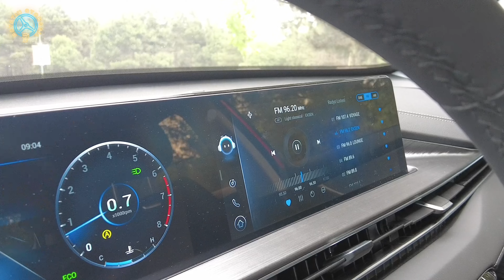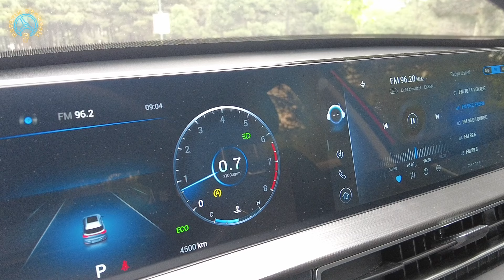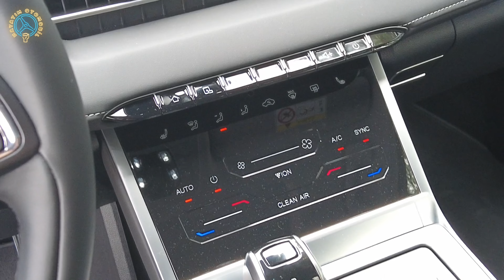Çin Vergisi gelmeden Aldın Aldın! | Cherry Tiggo 7 Pro Avangarde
7 Temmuz 2024 tarihi otomobil adına büyük bir değişimin yaşandığı gün olacak. Otomobillerde güvenlik sistemleri değişecek ve yeni güvenlik kurallarını karşılayamayan otomobiller satılamayacak. Bu da hem fiyat artışı hem de ülkeye gelen veya Türkiye'de üretilen otomobillerde model bazında azalma gösterecek.

Çin'den gelen otomobilleri de 7 Temmuz sabahı vergi yükü ile güne günaydın diyecek. Geçtiğimiz günlerde Resmi Gazete’de yayınlanan bir kararla Çin menşeli araçlara 7 Temmuz 2024 itibariyle ek yüzde 40 vergi getirildi. Daha önce de benzer bir karar alınmış ve Çin’den gelen elektrikli otomobiller için yüzde 40 ek vergi getirilmişti. Çin'den gelen otomobillere yüzde 10 gümrük vergisi dışında yüzde 40 ek vergi eklenince yüzde 50 oranında bir vergi yükü Çin üretimi otomobillere gelmiş olacak.

Bu sadece Çinli markaları etkilemeyecek. Çin'de üretilen Avrupalı markaların bazı modelleri de bu vergiye maruz kalacak. Örneğin Dacia ve Volvo'nun Çin'de üretilen modelleri Türkiye'de Avrupalı modellerine oranla vergi yükü ile gelecek.

Avrupa Birliği'de Çin'de üretilen otomobiller ekstra vergi koyarak Çin markalarının satışına kısıtlama getirmeye çalışıyor. Bu yüzden de Çinli markalar kendilerine yeni üretim yeri aramaya başladı. Türkiye otomobil üretiminde artık daha kilit nokta oldu.

Chery gibi Türkiye'de çok fazla satış elde etti. Bu vergi sistemi en çok etkileyeceği markaların başında gelen Chery, yeni üretim yeri seçme aşamasında.

Bu videoyu çektiğimizde yüzde 40 ek vergi kararnamesi daha yayınlanmamıştı. O yüzden bu konuya değinemedim ve açıklama kısmında bu konudan bahsetmek istedim.

Chery Tiggo 7 Pro Avangarde, lükse yakın donanım seçeneği ile dikkat çekiyor.

00:01 Chery Tiggo 7 Pro Advangarde dış tasarımı
01:59 "Merhaba Chery" ile tanışma
02:32 Chery Tiggo 7 Pro Advangarde iç mekanı
06:18 Sony müzik sistemi
07:02 Türkçe komut özelliği Türkçe öğreniyor
11:40 Teknik özellik
12:17 Yakıt tüketimi